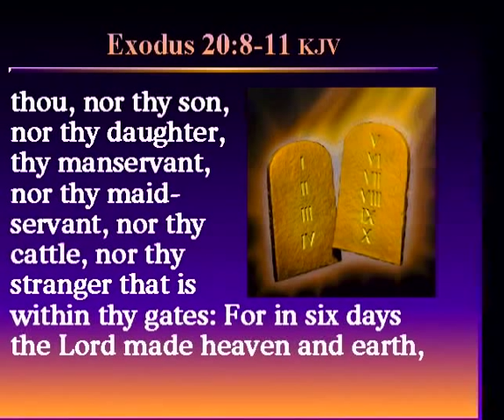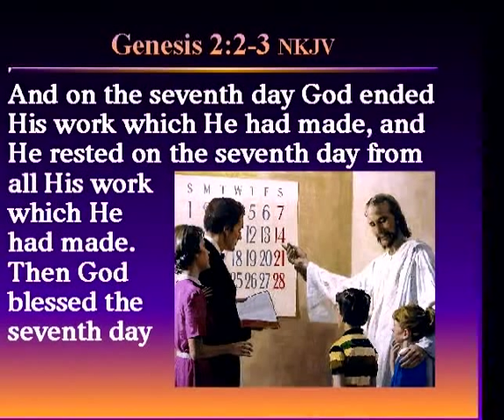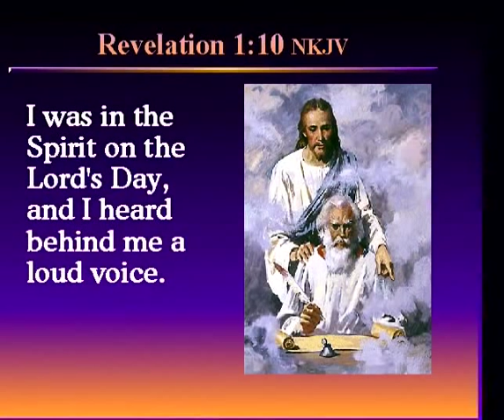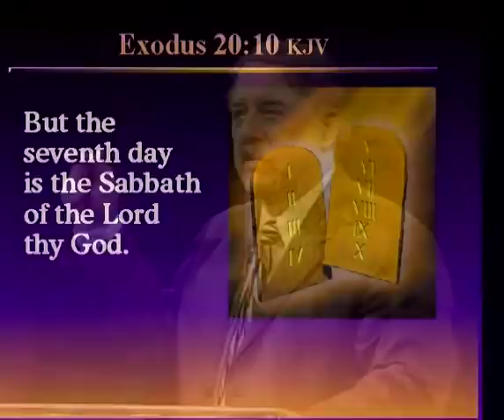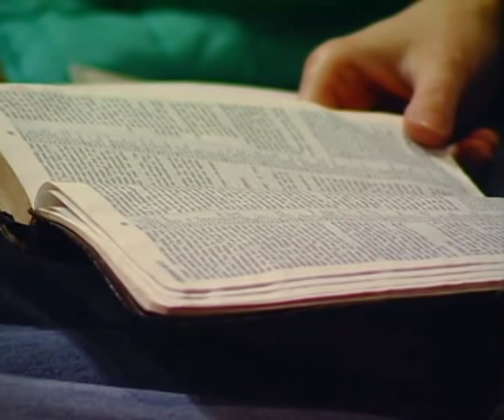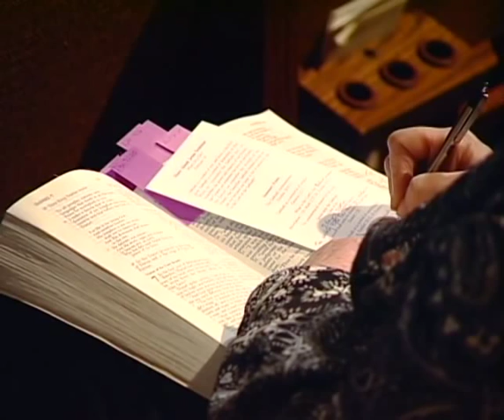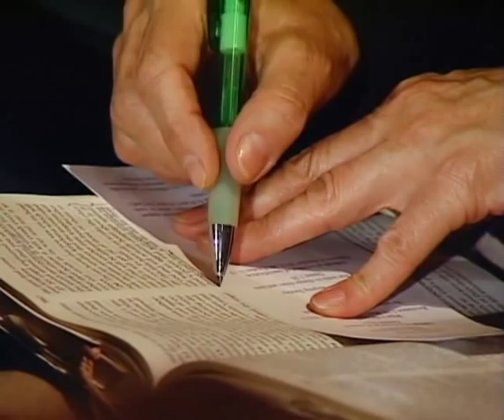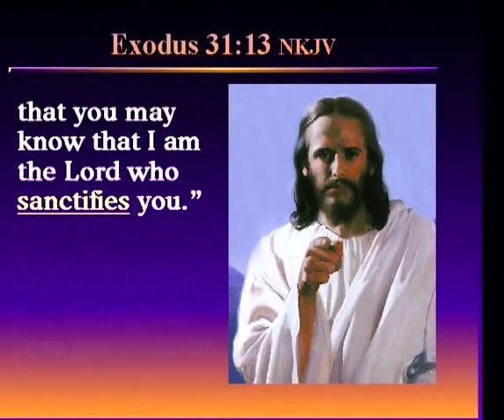#23, Morris and Lee Venden, What's In a Day, More About Jesus Seminar